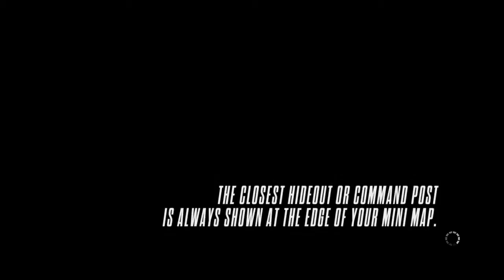Need for cake